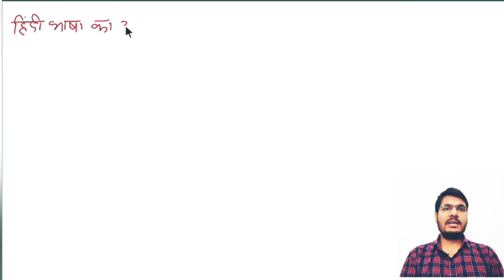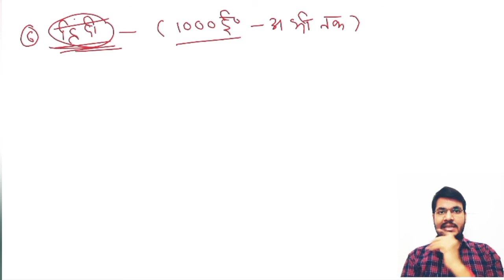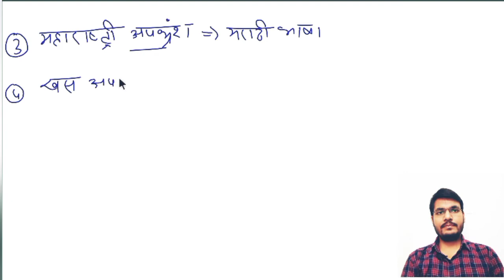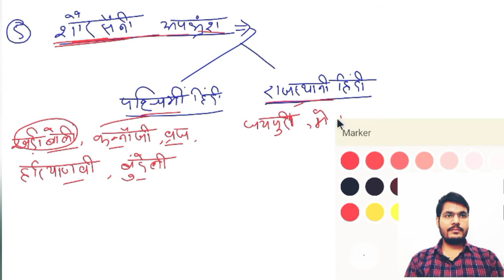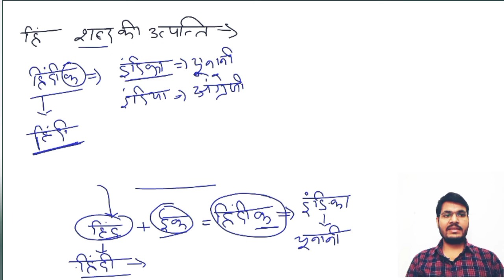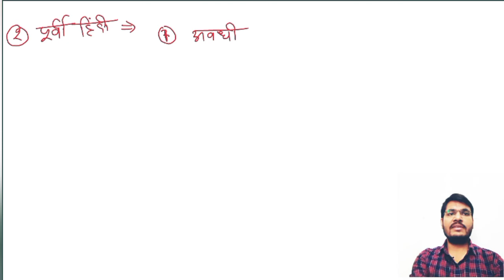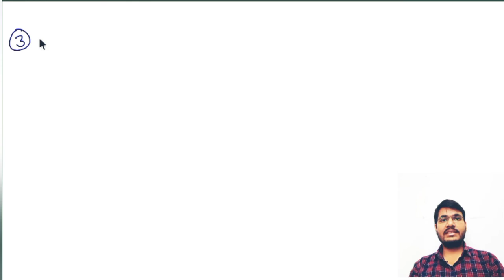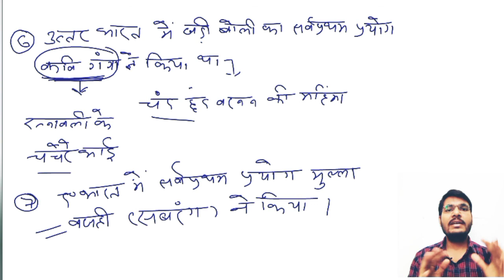हिंदी भाषा व उसकी बोलियाँ | Hindi Bhasha ka Vikas | Important for UPPCS UPSI UPSSSC-PET SSC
💬Our Official WhatsApp - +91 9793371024